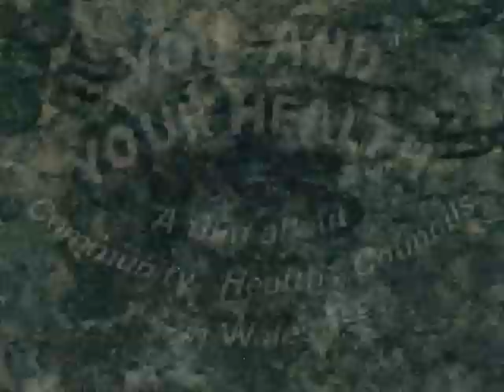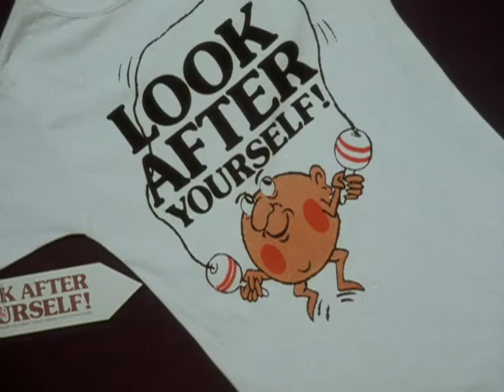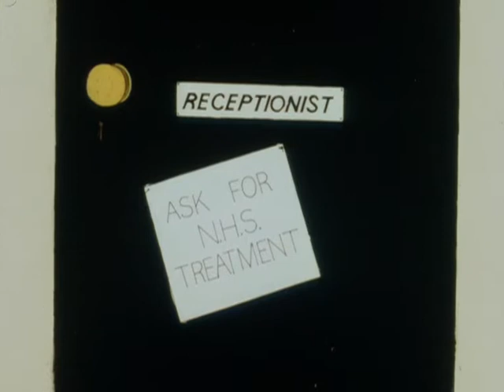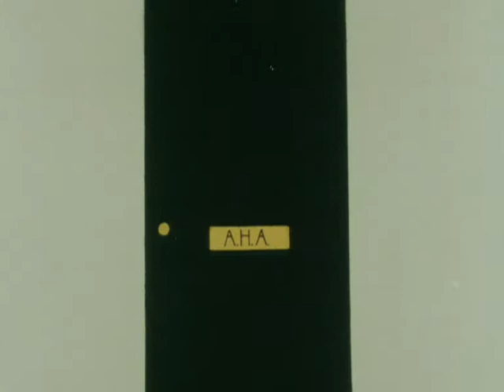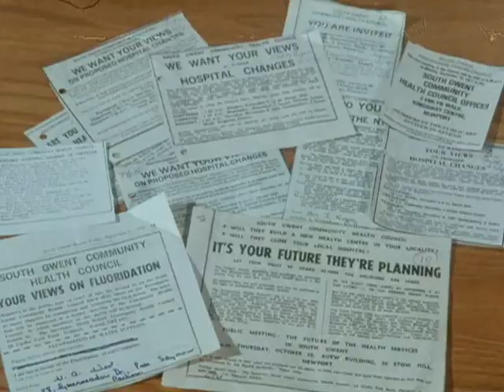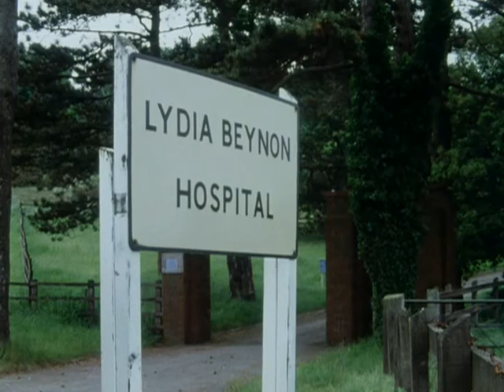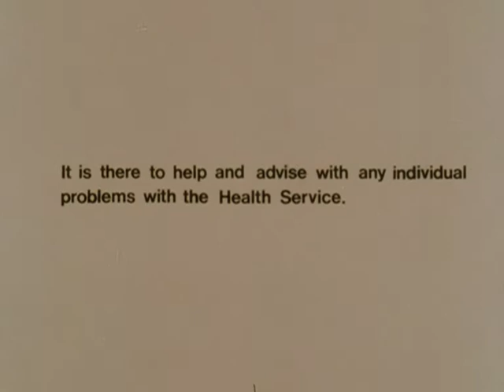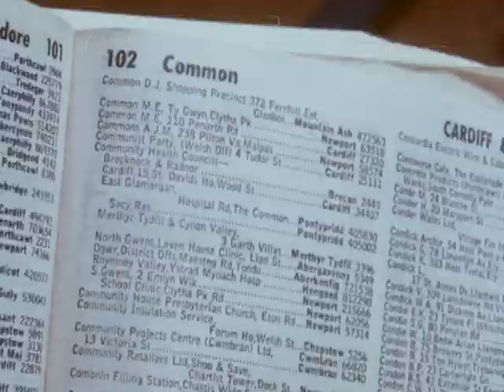You and your health (1979)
A partly animated film about the role of the Community Health Council (CHC), a body that directs public opinion on healthcare and any improvements that can be made in the NHS. The film deals specificially with CHCs in Wales. This video was made from material preserved by the BFI National Archive.